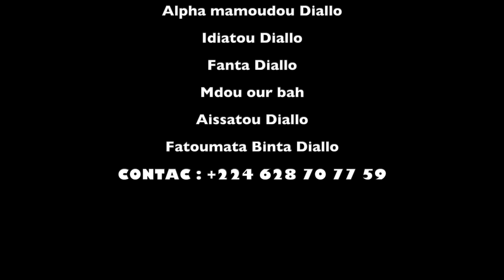FIAKAI NÈNÈ BHAI GÔ 13